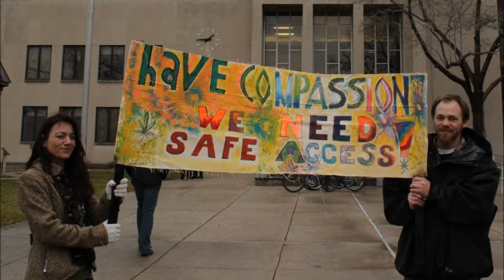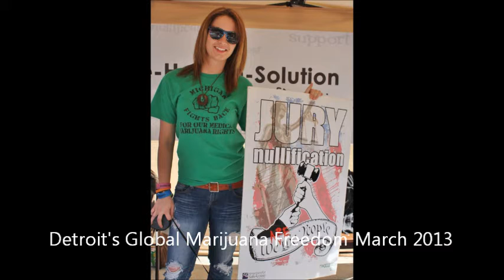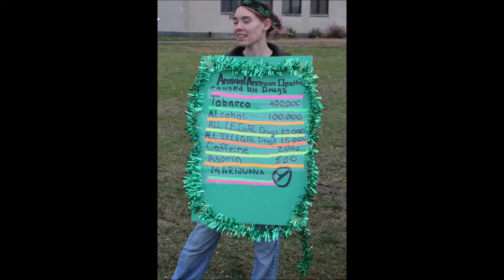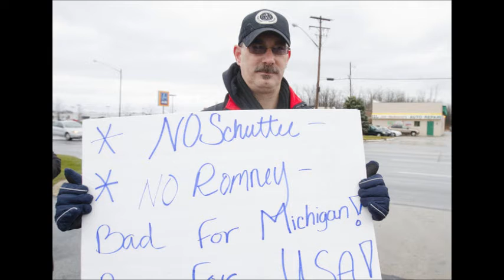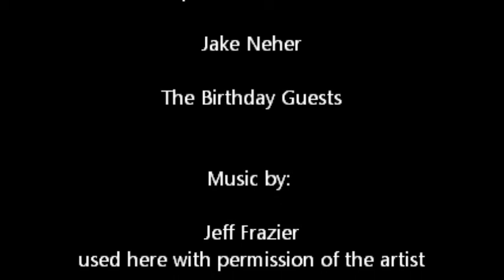The Cannabis News Update from September 25 2014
Rick Thompson (The Compassion Chronicles, Planet Green Trees Radio, ASA- Michigan) delivers the week's cannabis news live on the Planet Green Trees Radio Show. This week: Holder, Muskegon, marijuana and mayhem.